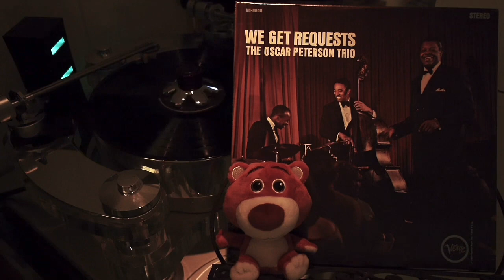Oscar Peterson 彼得森三重奏 - You Look Good To Me（1964年發行/2021 LP2D Remastered ）單純分享性質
這張唱片是1964年類比錄音的精品，優秀錄音曲曲動聽，任何時候聽都能被這「彼得森三重奏」的默契融合所吸引，柔美優雅的感染力，也怪不得人手一張。

訂閱追蹤「LP2D黑膠美聲音樂台」新曲發佈